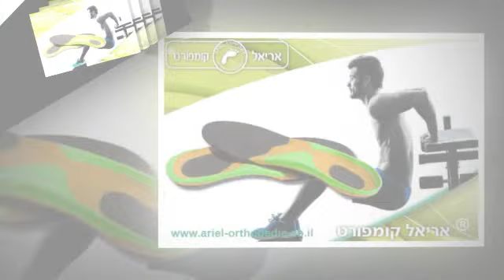מדרסים לשכיבות בטן .מדרסים לספורט בייצור cnc. כמה כפיפות בטן צריך לעשות ביום....